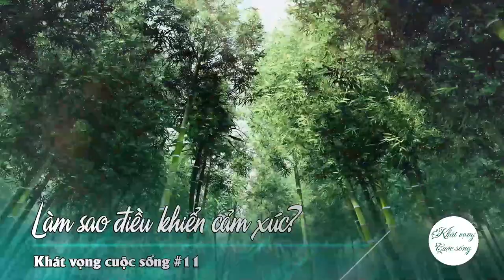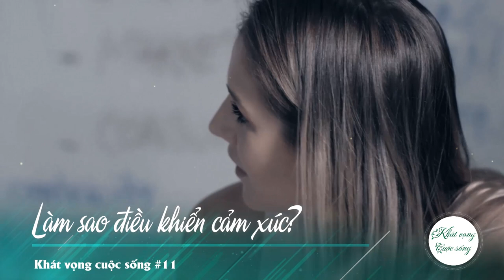Làm sao điều khiển được cảm xúc của chính mình | Khát Vọng Cuộc Sống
Con người ngày nay thường hay tức giận, khả năng kiềm chế rất kém, gặp chút sự việc nhỏ
cũng dễ “bốc hỏa”. Bởi con người khó kiềm chế, nên dẫn đến toàn bộ xã hội khó
tìm thấy sự yên bình. Sống trong môi trường xã hội căng thẳng như vậy, cảm giác
hạnh phúc của con người cũng ngày càng ít dần.

Ví dụ khi đi trên đường phố người người, xe cộ đi lại tấp nập, tuy nhiên bởi đạo đức của
con người tăng không kịp với tốc độ phát triển của giao thông, dẫn đến rất
nhiều người mắc phải hội chứng “cáu gắt đường phố”. Đi trên đường, nếu chúng ta
để ý quan sát, sẽ thấy người đi bộ thì mắng người lái xe không đi cẩn thận,
không biết nhường đường cho người khác, người điều khiển xe cũng chửi bới nhau,
nào là ai đó dừng giữa đường, ai đó chạy chậm, ai đó vượt xe v.v. Tóm lại là
chúng ta không thể cảm nhận được bầu không khí hòa ái khi đi trên đường.

Tính nóng giận của con người rất dễ gây ra tranh đấu. Người xưa có câu: “Lùi một bước
biển rộng trời cao, nhẫn một lúc sóng yên gió lặng”. Có nhẫn mới an, nhưng con
người hiện nay đa phần là tâm địa hẹp hòi, không thể nhẫn được, không thể
nhường nhịn được. Vợ chồng chỉ vì chút việc nhỏ mà cãi nhau rồi thành ra thù hận
nhau, kết cục hôn nhân tan vỡ; trong công việc chỉ vì chút lợi nhỏ mà tranh
giành đến mức kẻ sống người chết, nơi đâu cũng trở thành chiến trường.

Và sau đây xin mời Quý vị và các bạn cùng lắng nghe chương trình.

Hãy cùng chúng tôi chia sẻ các video ý nghĩa này tới bạn bè của Quý vị và các bạn, để giữ gìn những giá trị tốt đẹp trong cuộc sống của chúng ta.
Thông tin được lấy từ các nguồn minghui.org; chanhkien.org;
Đừng quên đón xem chương trình vào mối Tối thứ Năm và Chủ Nhật lúc 20 giờ 30.